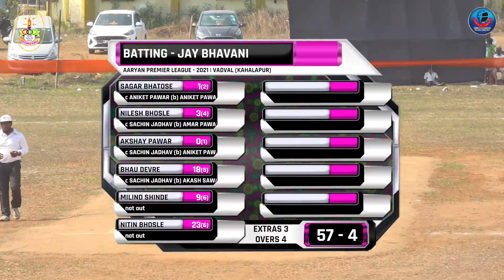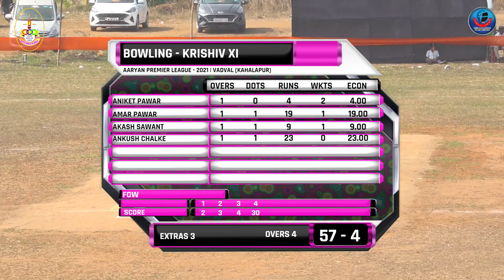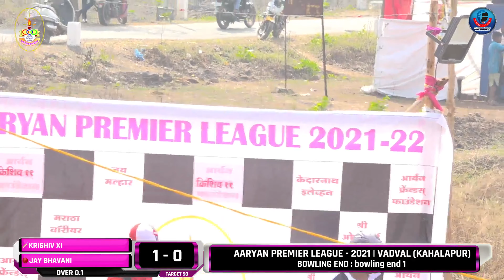JAY BHAVANI vs KRISHIV XI - MATCH NO-13 - Aaryan Premier League - 2021 | Vadval (Khalapur)